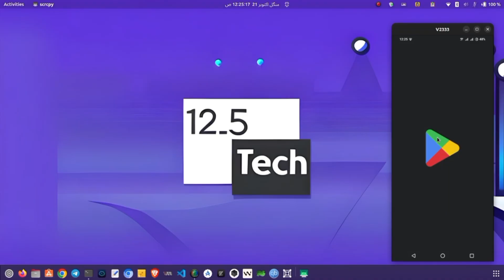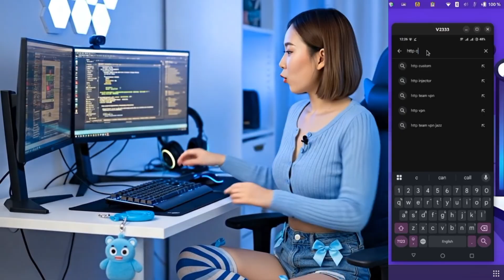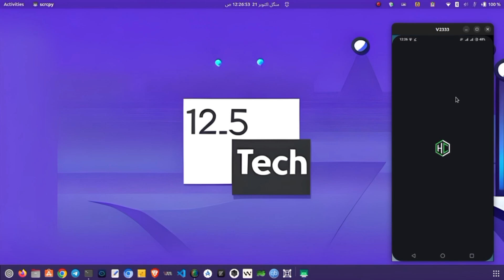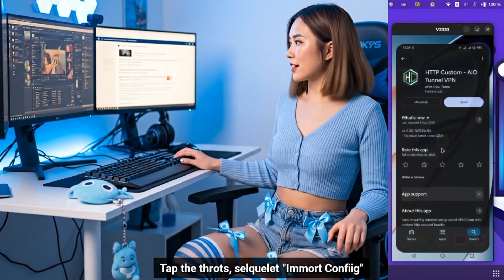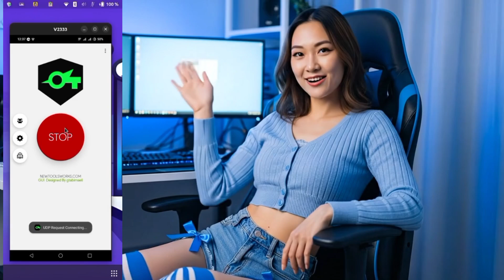Fast Working UDP Custom and UDP Request Configs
In this detailed tutorial, you’ll learn step by step how to download UDP Custom and UDP Request configuration files and set them up on HTTP Custom VPN and Socksip Tunnel VPN. This video walks you through the entire process — from installing the necessary apps to importing config files and establishing fast, secure connections. Perfect for anyone who wants better privacy and smoother internet browsing on Android devices. Watch till the end for complete setup guidance!

   ▶️ 125tech.online